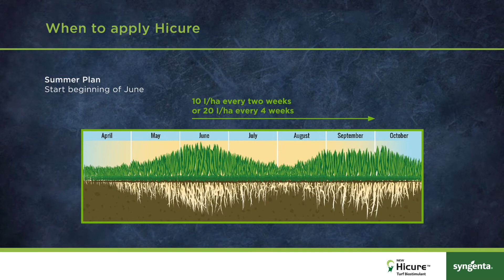Hicure - the Bio Stimulant from Syngenta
Turf biostimulants - Build, Protect, Recover.
Hicure from Syngenta